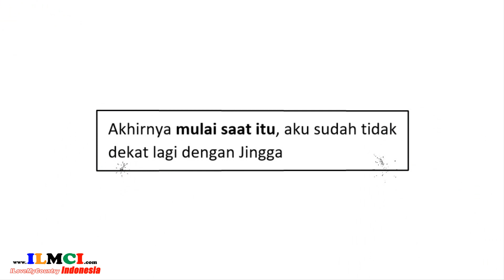Kalimat Bermakna Lampau